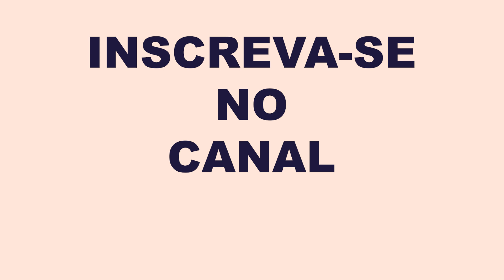VOLTEI !!! MUITA COISA ACONTECEU ANO PASSADO [Preciso contar para vocês] 💖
Oii pessoal, volteii!!

Muita coisa aconteceu ano passado me formei, casei com o meu namorado famoso do vídeo do chá haha, montei a minha primeira casinha e no final do ano precisava relaxar  comecei o canal na pandemia para poder ajudar todos vocês de alguma forma com relação a alimentação.

Então to aqui de volta, pra saber o que vocês desejam ver por aqui!! Sobre o que tem dúvidas e gostariam de saber relacionado a alimentação.

Comentem aqui suas dúvidas!!! 💖